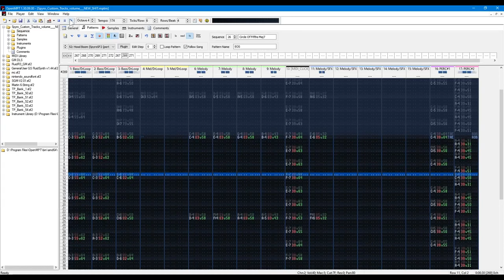Circle of 5ths (Ruined) | Spyro Custom Tracks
This is practically a joke of a video at this point

⚫─═─Samples Used─═─⚫

⚫─═─My Links─═─⚫

Listen on SoundCloud » Sorry pal, no dice.

*This supports the channel and keeps videos going, as well as keeping a cool site around.